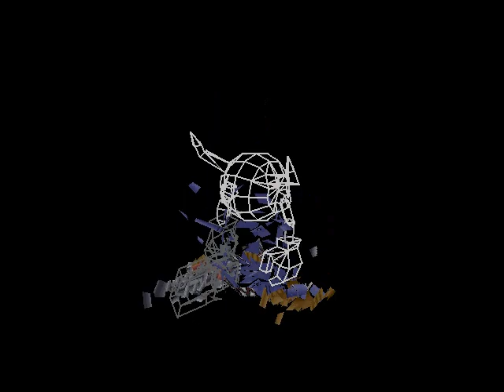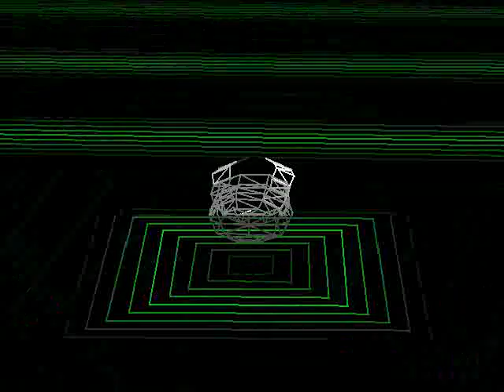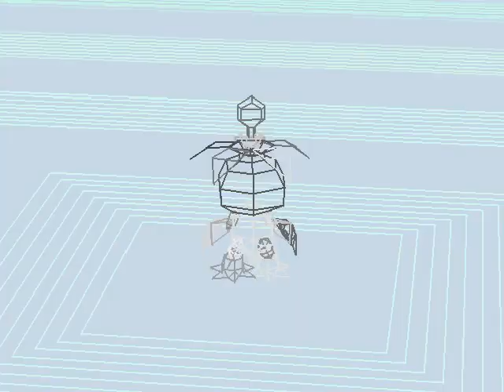Digimon World Part 82# - Giromon vs Machinedramon